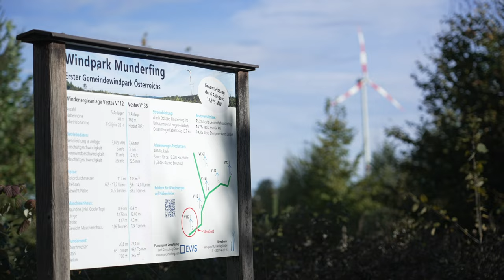Zu Besuch im Windpark Munderfing🌬️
Der Windpark Munderfing ist ein Vorzeigeprojekt für erneuerbare Energien in Österreich. Er besteht aus mehreren Windkraftanlagen, die umweltfreundlichen Strom für tausende Haushalte liefern. Kürzlich besuchte die Mittelschule Golling den Windpark im Rahmen eines Umweltprojekts. Die Schülerinnen und Schüler hatten die Gelegenheit, die Funktionsweise der Windkraftanlagen kennenzulernen und mehr über die Bedeutung erneuerbarer Energien für die Zukunft zu erfahren. Experten der Salzburg AG führten durch die Anlagen und erklärten die technische Seite sowie den positiven Einfluss auf die Umwelt. Dieser Besuch förderte das Bewusstsein für nachhaltige Energie und Klimaschutz.

00:00 Einleitung
00:25 Bildung
00:44 neue Infos
01:05 Windpark
01:50 viel Wissen
02:35 Abschluss